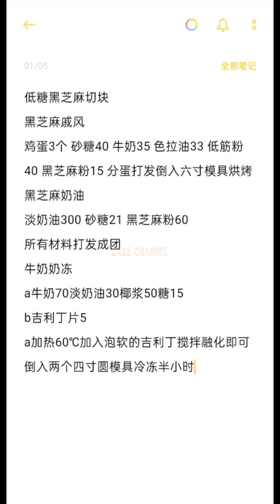Tasteful Cake Compilation | Yummy Dessert | Amazing Birthday Cakes Decorating